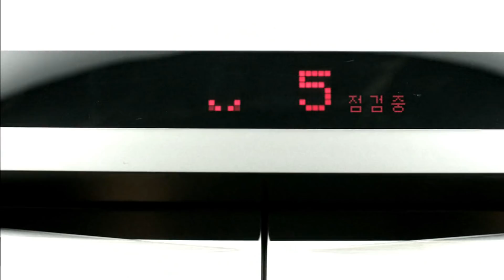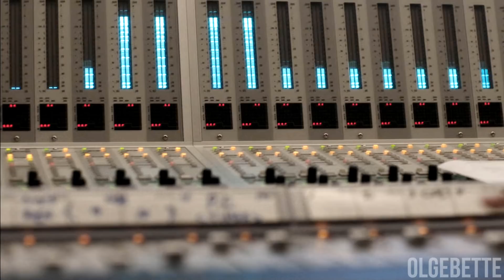♦ City Hunter MV ~ Black Paradise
● Song: Black Paradise by Beast
● Dorama: City Hunter